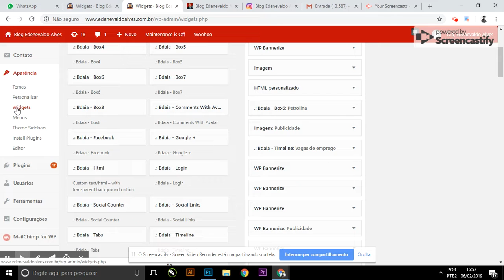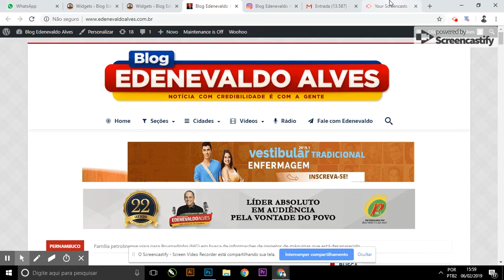Feb 6, 2019 3:59 PM